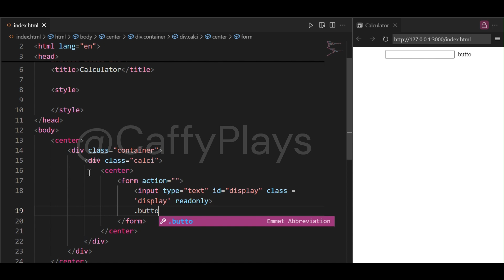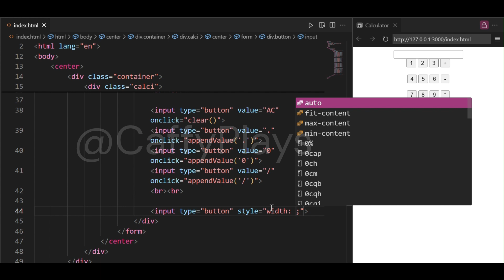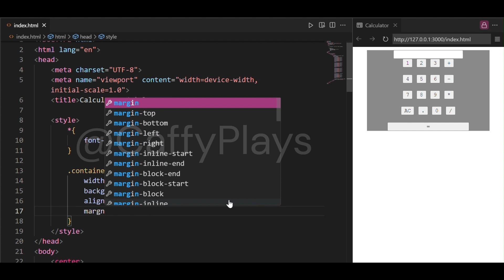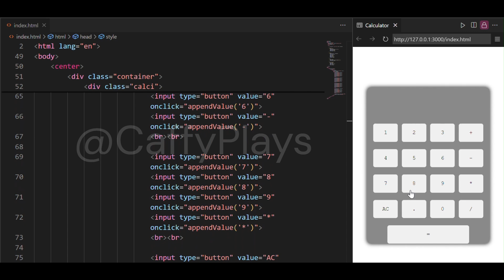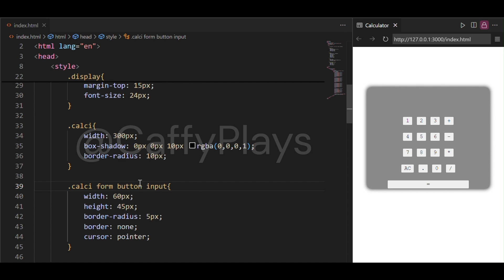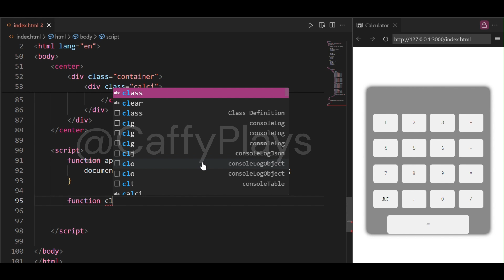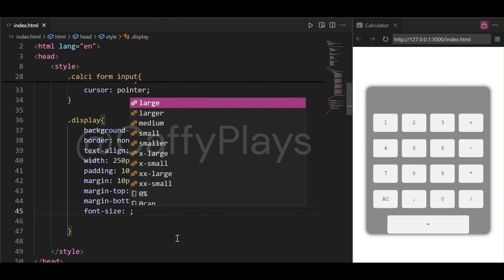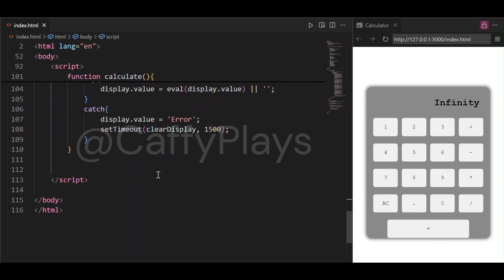Calculator using HTML, CSS, JavaScript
Hello Friends,

Project using HTML CSS JavaScript
Frontend projects | Beginner JavaScript Project
HTML CSS JS project for Beginners